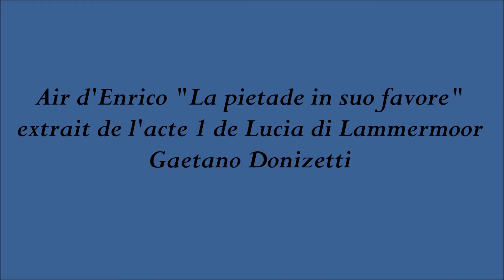Musique cours danse classique - Gaetano Donizetti - Lucia di Lammermoor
Gaëlle SADAUNE, piano.
4x8